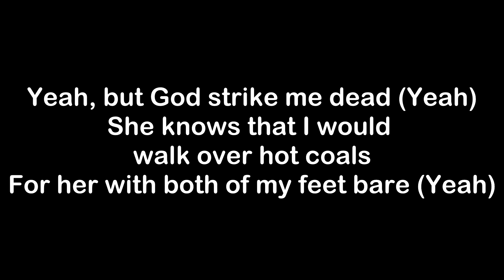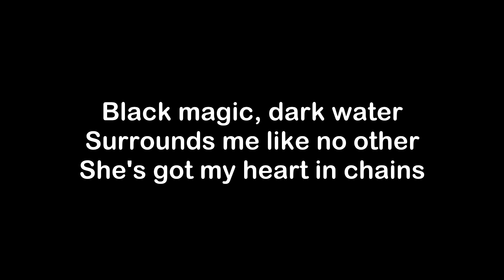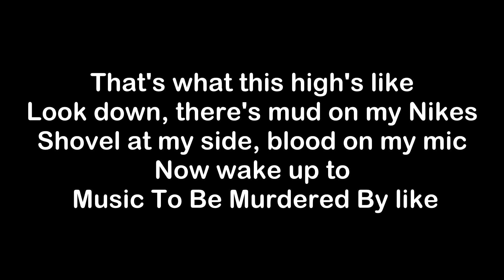Eminem ft. Skylar Grey - Black Magic [Lyrics]